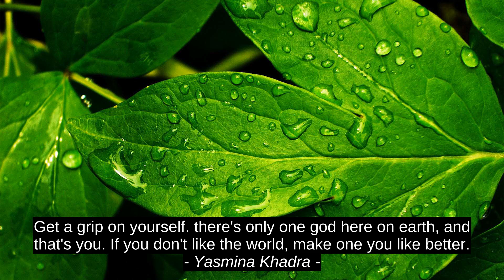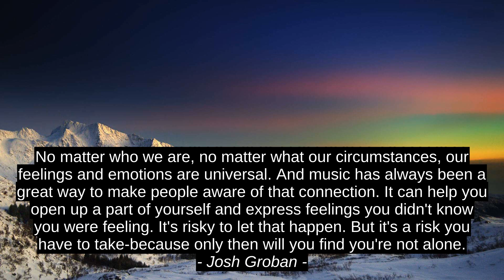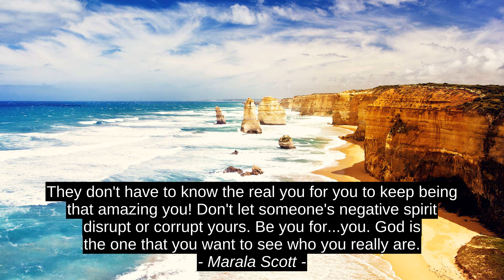7 Top Motivation Quotes - Yasmina Khadra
Marala Scott, Eloise Ristad, John Williams, Josh Groban, Gaddy Bergmann, Henry Rollins, Yasmina Khadra, top, success, quotes, motivation, best, inspiration, citation